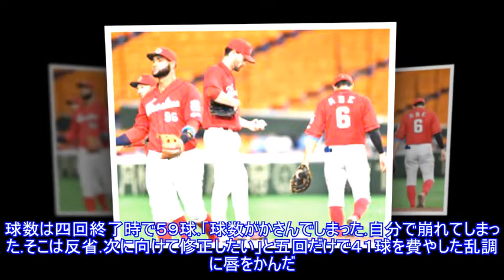広島・ジョンソンくやＧ～今季初登板初黒星 通算５勝得意の東京Ｄでホロ苦Top News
,広島・ジョンソンくやＧ～今季初登板初黒星,
広島・ジョンソンくやＧ～今季初登板初黒星 通算５勝得意の東京Ｄでホロ苦Top News 写真拡大 「巨人３－２広島」（２３日、東京ドーム） 一度狂った歯車を、簡単に戻せなかった。四回まで１失点に抑えていた先発のＫ・ジョンソン。今季まだ土つかずの相手を苦しませるはずが、中盤のヤマ場で事態は暗転した。 初回、２死二塁から４番・岡本に中前適時打で先制点を献上したが、二回以降はほぼ